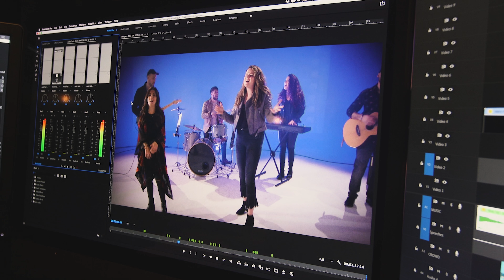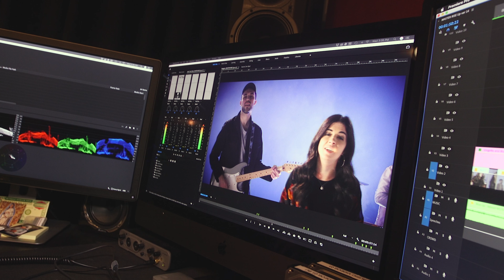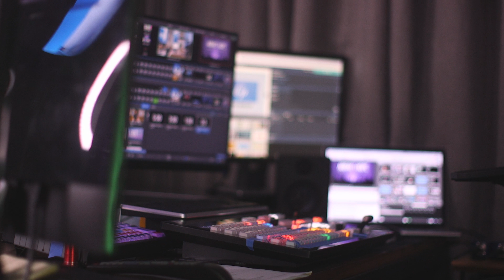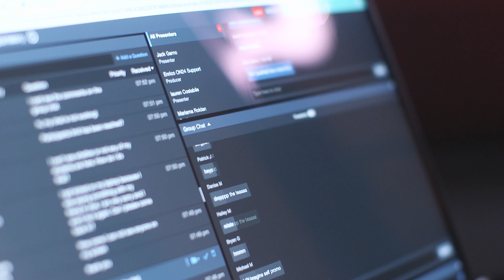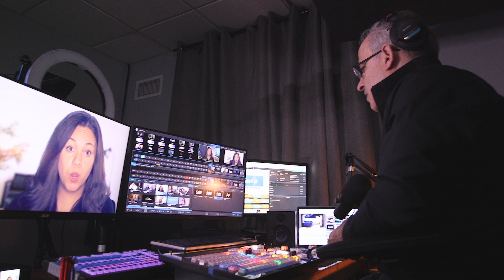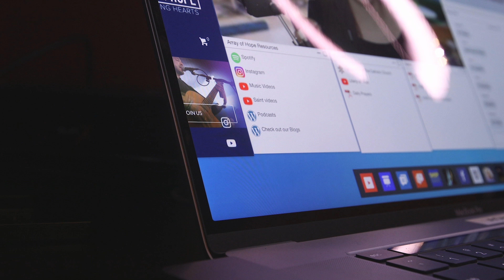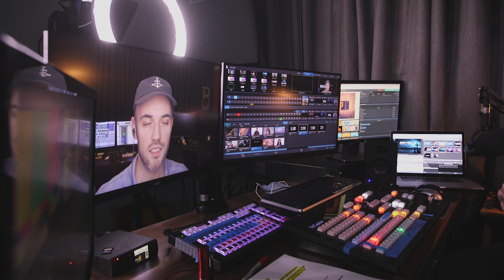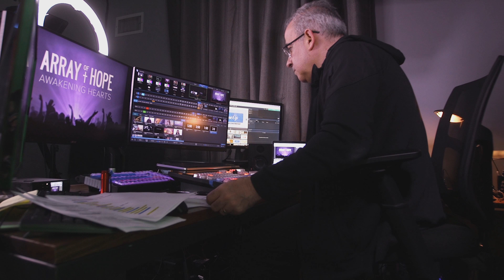Array of Hope Virtual Events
Array of hope has developed a very unique and powerful virtual event.

This very successful Live virtual platform is part of the Array of Hope Channel.  This is a one-of-a-kind digital event personalized for parishes, schools, and other organizations seeking to catechize and evangelize in a COVID-19 reality.

It is Fully-Interactive which  provides a remote experience that is dynamic, inspirational, and interactive, making the attendee truly part of the event.